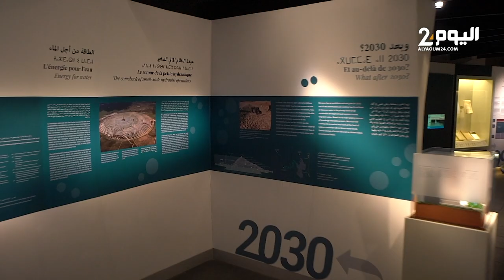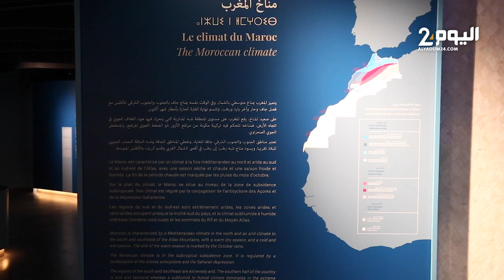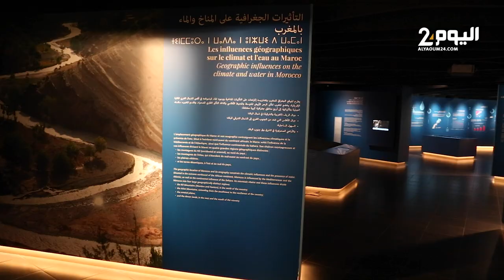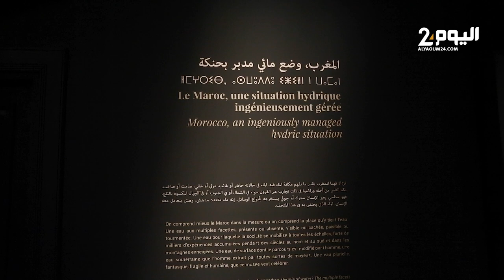بني على مساحة هكتارين .. تعرف على متحف محمد السادس لحضارة الماء بالمغرب